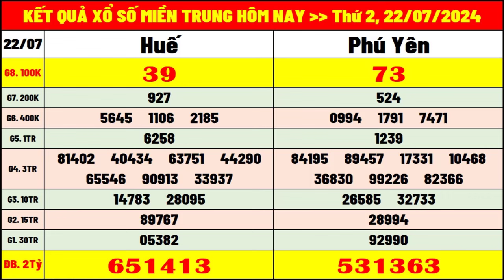kết quả xổ số miền trung hôm nay ngày 22/7/2024 | xsmt: xs thừa thiên huế, xs phú yên